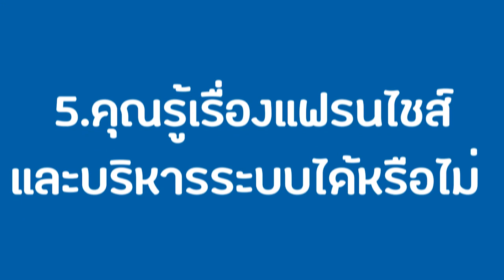5 สัญญาณถึงเวลาขายแฟรนไชส์ของคุณ!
วันนี้ จะนำเสนอ 5 สัญญาณถึงเวลาที่เหมาะสมในการขายแฟรนไชส์ เจ้าของธุรกิจต้องดูให้ดีว่า ธุรกิจที่คุณทำอยู่นั้น มีสัญญาณเหล่านี้หรือไม่ คลิก!